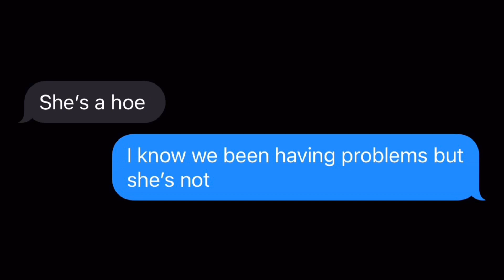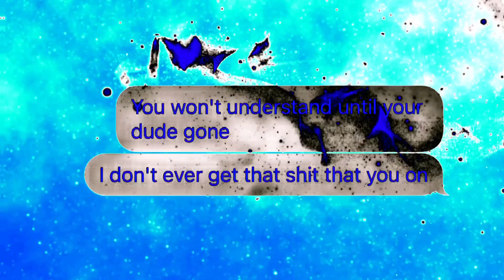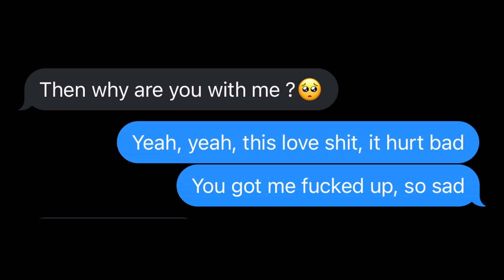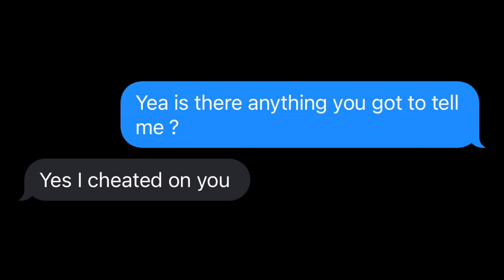Lil Tjay “ What You Wanna Do “ Lyric Prank On Girlfriend ll She Cheated On Me ll *15 Guys* 🥺🤦🏽‍♂️